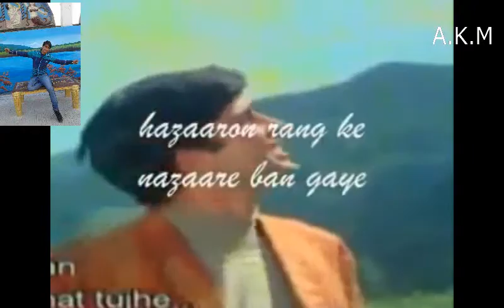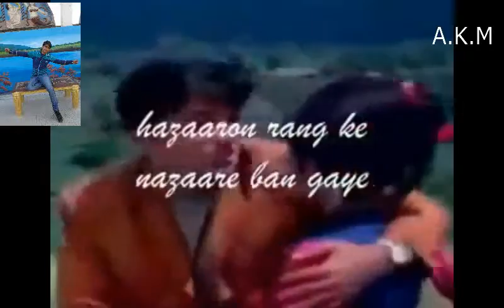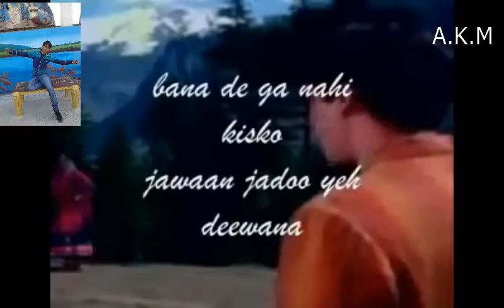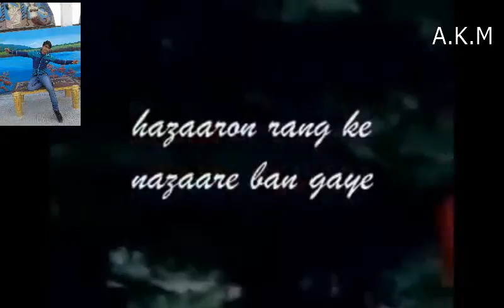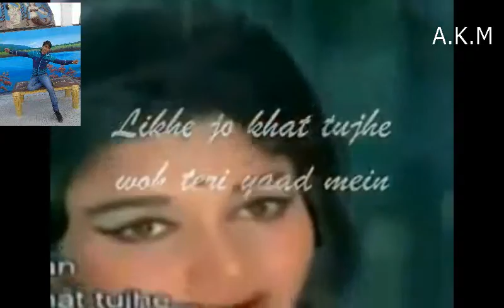Likhe jo khat tujhe with lyrics by AKM